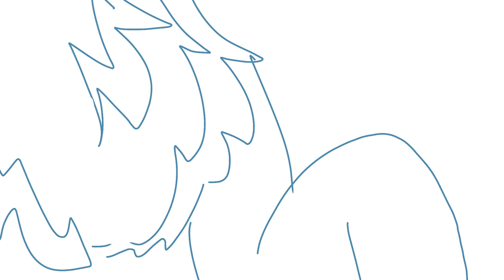medicus the puppeteer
that's how occimex control your body
well they typically climb down your throat and not your arm but yeah